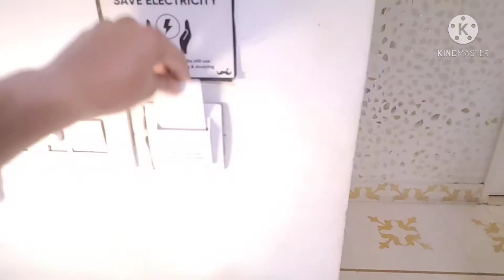Mustage hotel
Jaipur Mustage hotel